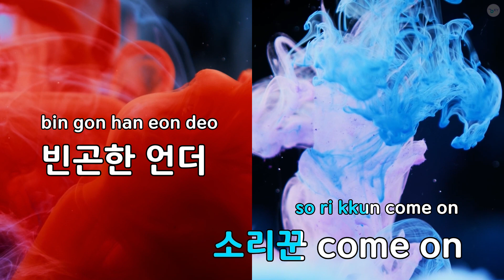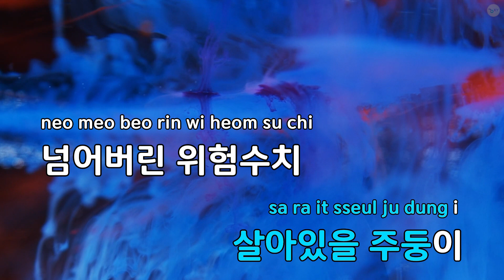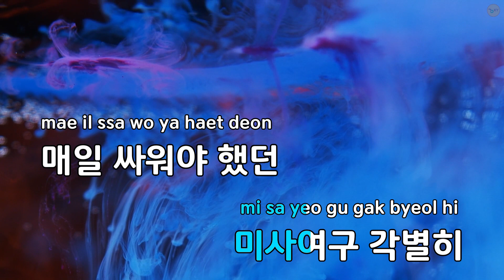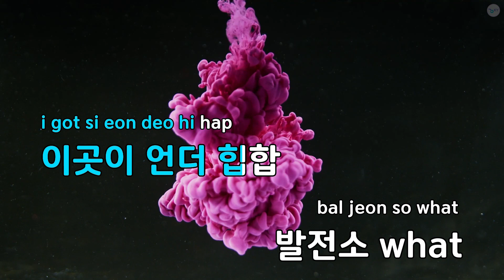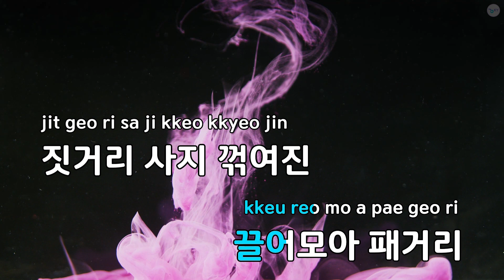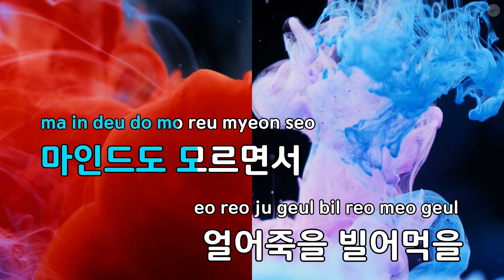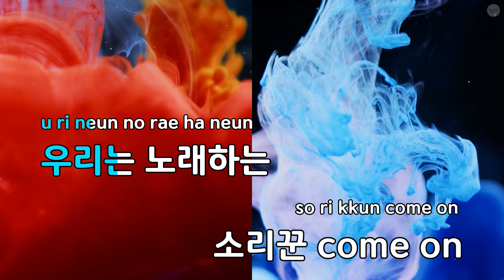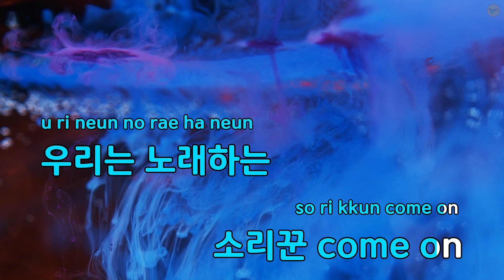진정한 소리꾼 - MC SNIPER (KY.83135) / KY KARAOKE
"★ 곡 정보 ★
번호 : 83135
제목 : 진정한 소리꾼
가수 : MC SNIPER
작사가 : 김정유
작곡가 : 김정유

Copyrightⓒkeumyoung